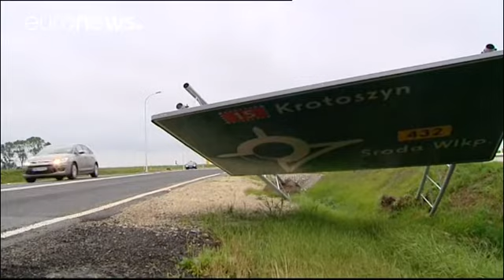Νεκροί και καταστροφές από τις σφοδρές καταιγίδες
Πέντε άνθρωποι σκοτώθηκαν στην Πολώνια λόγω των σφοδρών καταιγίδων.

Δύο πρόσκοποι ηλικίας 13 και 14 ετών συνεθλίβησαν από δέντρα που ξεριζώθηκαν, ενώ μια γυναίκα σκοτώθηκε όταν ένα δέντρο έπεσε πάνω στο σπίτι της.

Συνολικά τραυματίστηκαν 28 άνθρωποι, από τις σφοδρές καταιγίδες και τις πλημμύρες που ακολούθησαν. Οι διακοπές ρεύματος επηρέασαν μισό εκατομμύρια νοικοκυριά στο βόρειο και …